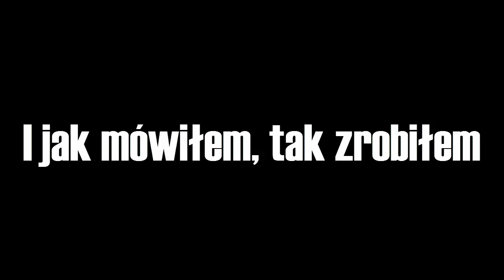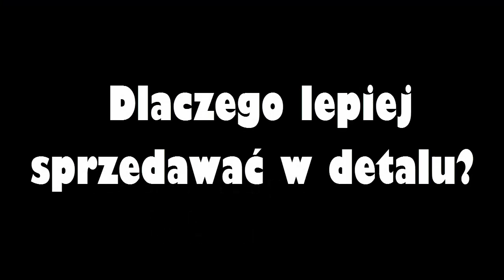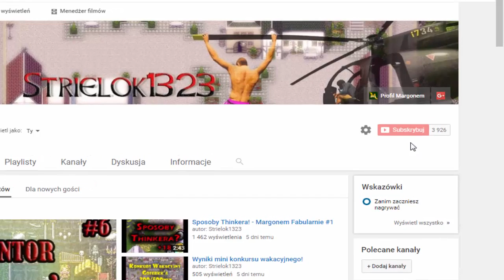Zarabianie na handlu w Margonem cz. 56 / Herka + nowa seria?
Dziękuję za każdą dotację :)